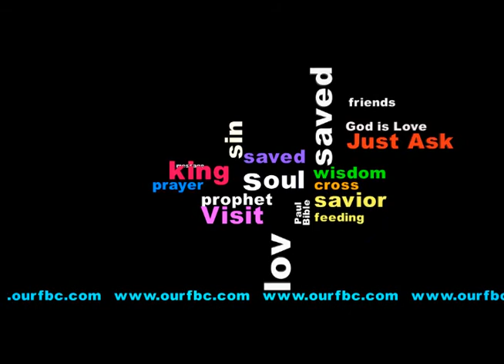WordPlay for Friendship Baptist Church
How many words do you think are shown?